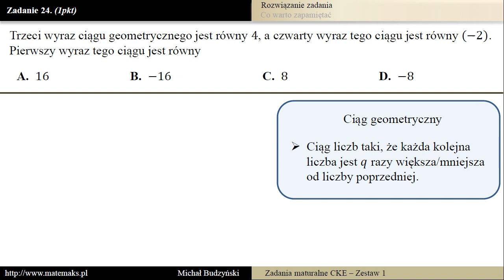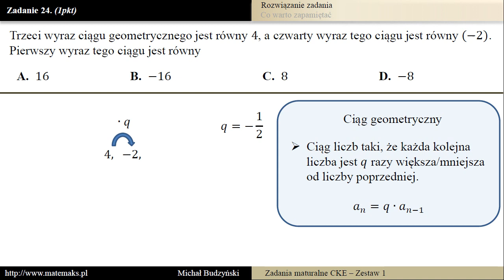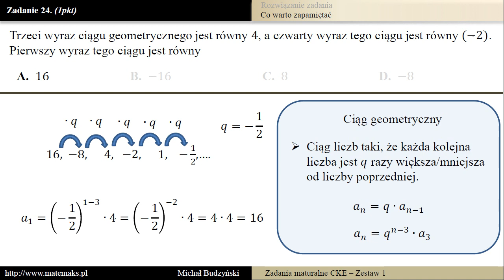Zadanie 24 - matura z matematyki [Ciąg geometryczny] (zestaw 1)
Trzeci wyraz ciągu geometrycznego jest równy 4, a czwarty wyraz tego ciągu jest równy (-2). Pierwszy wyraz tego ciągu jest równy